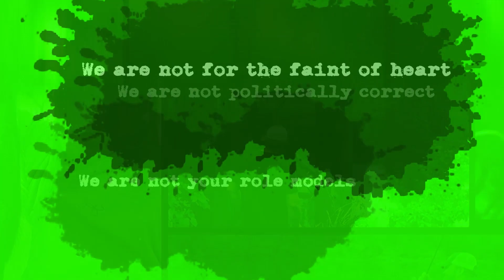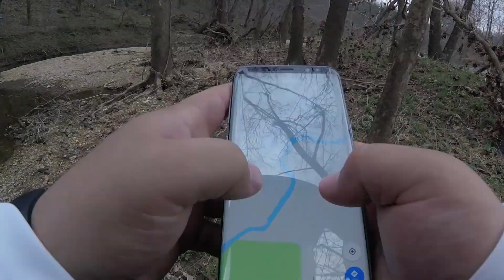First Yak Trip For Bass 2018 | Lead Mine Access | Ascend 12T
Jodoz takes his  Ascend 12T out to do some bass fishing at the new Lead Mine Access in Missouri.

Follow us, your mommy will allow it!

Fish&More
Josh McGhghy

Ninjaeyes Intro/Music→
Created by Jason Dean